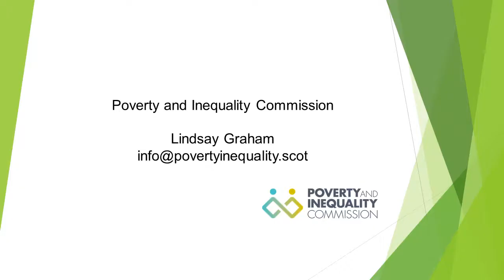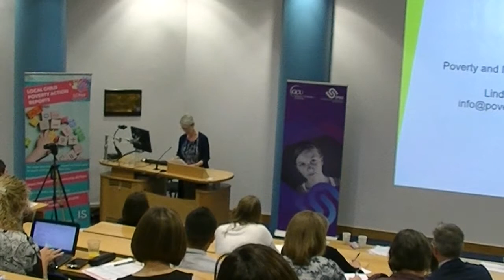The Commission's Role - Lindsay Graham, Poverty and Inequality Commission